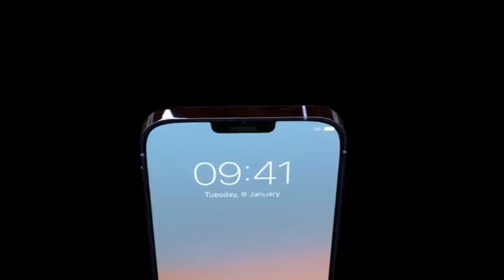iPhone 13 Pro & Pro Max: Review | iPhone 13 Pro Max - REAL Day in the Life Review!| iphne 13 pro max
iPhone 13 Pro & Pro Max: Review | iphone 13 pro max colours

iPhone 13 Pro Max - REAL Day in the Life Review!

The iPhone 13 Pro Max in Graphite and the 13 Pro in Sierra Blue. Unboxing and review of the new camera modes, Cinematic mode, 120Hz ProMotion screen and Macro Photography mode (this is awesome).

new I phone
I phone new
best I phone
I phone prices
I phone colour
I phone Ram
I phone camera
I phone ssd
I phone battery
I phone body
I phone looking